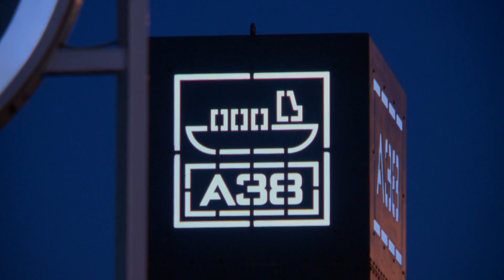Madball - HeavenHell // Live 2013 // A38 Rocks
In 2013 A38 Rocks recorded the live concert footage of this song called HeavenHell performed by Madball. Performers: Freddy Cricien - vocals Jorge "Hoya Roc" Guerra - bass Brian "Mitts" Daniels - guitar Michael Justian - drums.